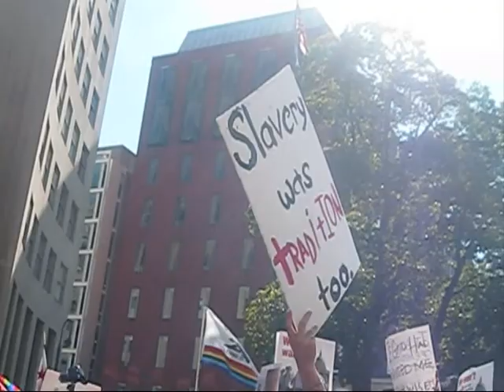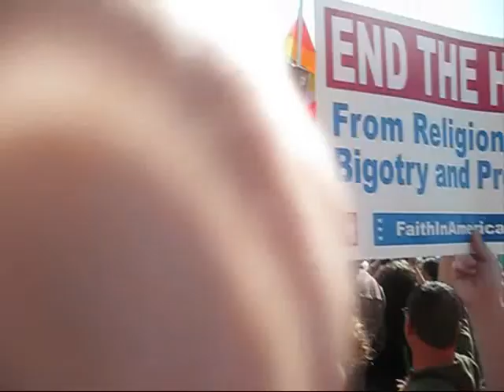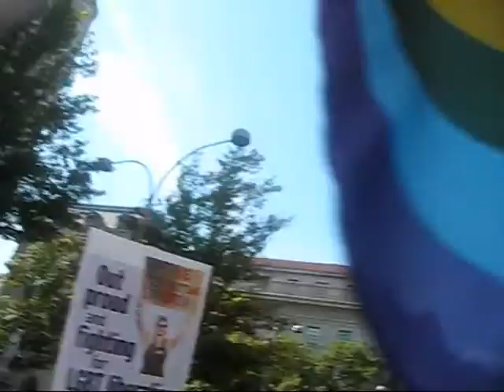NATIONAL EQUALITY MARCH 2009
Washington D.C. 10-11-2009  March for Equality EQUAL RIGHTS NOW